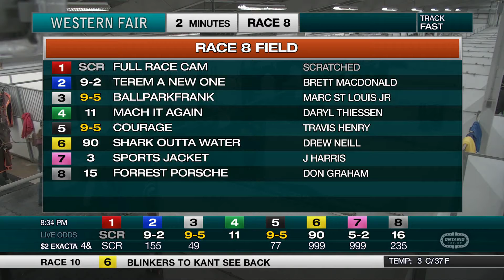The Raceway - Tuesday November 19, 2019 - Race 8